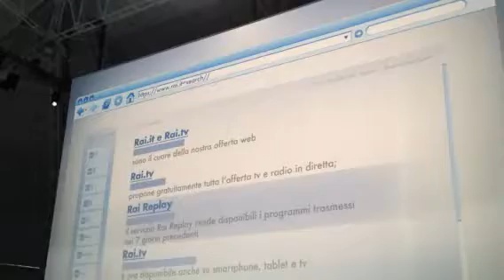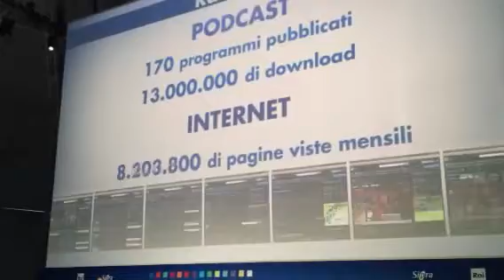[video esclusivo] RAI E INTERNET LA PRESENTAZIONE UFFICIALE DEI NUMERI DIGITALI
Il video ufficiale di Rai girato durante la presentazione ufficiale dei palinsesti con tutti i numeri del traffico internet ed i dati di audience.